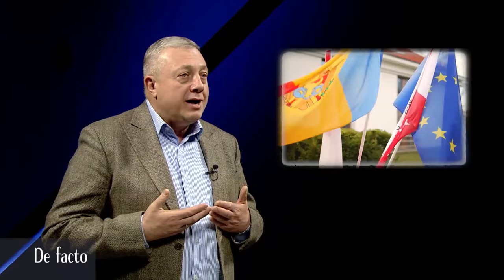2023 - станет годом победы Украины - Алексей Тулбуре // "De Facto" - analiza politică de calitate.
2022 год ушел. Ушел вместе с прогнившей, провонявшейся империей. Нет никакого "величия" России. Нет "второй армии мира". Нет "передовой науки". Нет производящей чего-либо стоящего экономики ("гвозди сами не можем производить").

И развал самой путинской России нам еще предстоит увидеть. Кто первые кандидаты на уход - Чечня, Татарстан, Башкирия?

Пусть 2023 год станет годом окончания войны. Годом победы Украины. Годом начала ее восстановления.

Пусть 2023 станет годом начала работы Трибунала над военными преступниками, начиная с военно-политического руководства РФ и заканчивая теми, кто пытал и нажимал на курок.